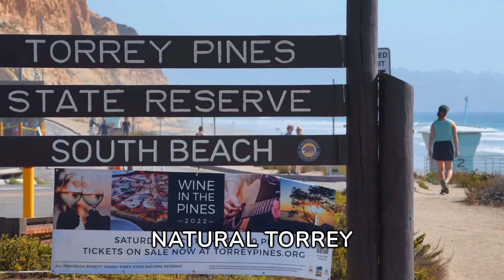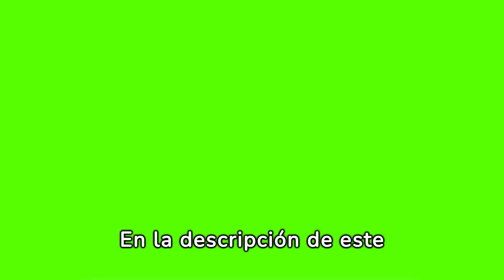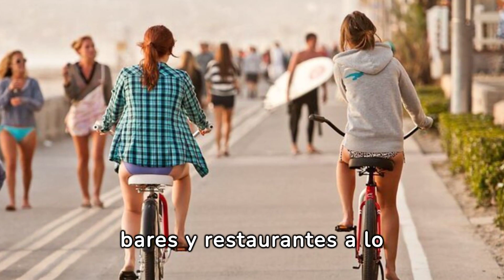SAN DIEGO:15 lugares para visitar en San Diego, California.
Bienvenido a San Diego, California! En este video, te llevaremos a descubrir los 15 lugares para visitar en San Diego. Desde playas de ensueño hasta atracciones históricas y culturales, San Diego lo tiene todo.

Acompáñanos mientras exploramos la deslumbrante Joya de La Jolla, nos sumergimos en la rica historia del Parque Balboa y nos maravillamos con la belleza de Seaport Village. No te pierdas la diversión en la misión beach, la animada Gaslamp Quarter y la emocionante experiencia en el Museo USS Midway.
Adéntrate en la naturaleza en el Monumento Nacional de Cabrillo, admira la grandeza de Petco Park y sumérgete en el mundo animal en el famoso Zoológico de San Diego. Y eso es solo el comienzo.
Únete a nosotros en este viaje lleno de aventuras mientras te mostramos lo mejor de San Diego.